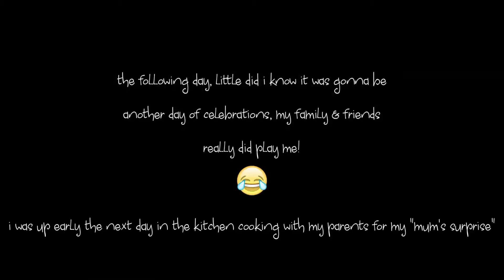GRADUATION DAY | "THEY HELD ME A SURPRISE PARTY!"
About a week ago Christie graduated from the University of Hertfordshire, following such celebration her family and friends also planned her a surprise graduation party.